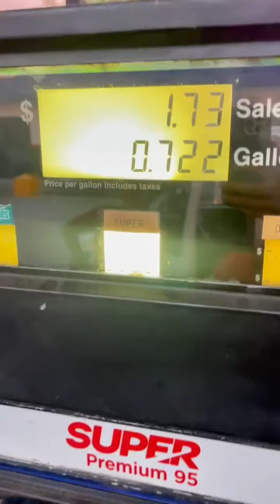HERMANOS DE LA CALLE